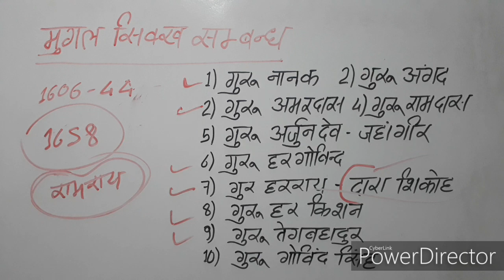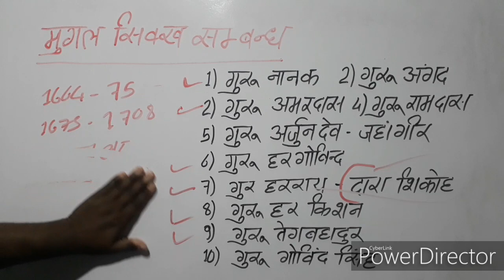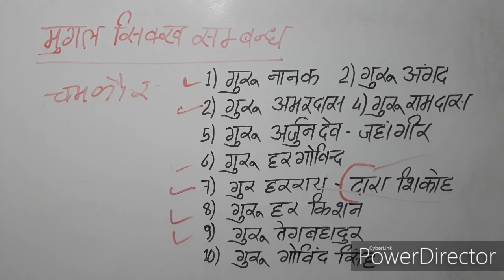मुगल सिक्ख सम्बन्ध, Mughal sikh war, Mughal sikh relationship, Mughal Vs sikh, Sikh Vs Mughal, Mugha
मुगल सिक्ख संबंध
Mughal Sikh relationship

   नमस्कार मैंने इस वीडियो में मुगल सिक्ख संबंध के विषय में जानकारी देने का प्रयास किया है। सिख संप्रदाय की स्थापना गुरु नानक देव जी द्वारा की गई थी। सिख संप्रदाय के लोग आरंभ में केवल ईश्वर आराधना भक्ति इन सब कार्यों में लगे रहते थे। किंतु कालांतर में सिखों पर होने वाले अत्याचारों के चलते सिक्ख शस्त्र उठाने पर विवश हुए।अकबर और सिखों का संबंध मैत्रीपूर्ण रहा किंतु जहांगीर के समय मुगलों और सिखों के मध्य वैमनस्यता आरंभ होना शुरू हुआ। मुगल सिक्ख संबंध औरंगजेब के समय बहुत ज्यादा वैमनस्यता पूर्ण हो गया। जहांगीर द्वारा गुरु अर्जुन देव जी की हत्या कर दी गई। औरंगजेब द्वारा गुरु तेग बहादुर जी की हत्या कर दी गई।

Mughal Sikh relationship
Mughal Sikh relationship in Hindi
Mughal Sikh relationship history in Hindi
Mughal Sikh sambandh
mugal sikh sambandh in Hindi
Mughal Sikh war
Mughal Sikh war in Hindi
Mughal Sikh yuddh
Sikh Mughal relationship
chamkaur ka yuddh
anandpur ka yuddh
guru Arjun Dev
guru teg Bahadur
guru gobind Singh
sikhon ka yuddh
Mughalon ka yuddh
Jahangir aur shaikh
Aurangzeb aur Sikh
Akbar aur Sikh
guru Arjun Dev aur aur Mughal
guru teg Bahadur aur aur
guru Govind Singh aur Mughal
guru Govind Singh aur Aurangzeb
guru teg Bahadur aur Aurangzeb
CGPSC exam
CG vyapam exam
MPPSC exam
UP PCS exam
UPSC exam
UGC NET jrf exam
UGC NET jrf history exam

मुगल सिक्ख संबंध
सिक्ख मुगल सम्बन्ध
मुगल सिक्ख युद्ध
आनंदपुर का युद्ध
चमकौर का युद्ध
आनंदपुर का इतिहास
चमकौर का इतिहास
मुगल सिक्ख युद्ध
गुरु गोविंद सिंह
गुरु तेग बहादुर
गुरु अर्जुन देव
गुरु अर्जुन देव की हत्या
गुरु अर्जुन देव की हत्या कैसे हुई
गुरु अर्जुन देव की हत्या किसने की
गुरु अर्जुन देव की हत्या कब हुई
गुरु अर्जुन देव की हत्या जहांगीर द्वारा की गई
गुरु तेग बहादुर की हत्या
गुरु तेग बहादुर की हत्या कैसे हुई
गुरु तेग बहादुर की हत्या किसने की
गुरु तेग बहादुर की हत्या औरंगजेब द्वारा की गई
क्या हुआ
गुरु अर्जुन देव और मुगल
गुरु तेग बहादुर और मुगल
गुरु गोविंद सिंह और मुगल
गुरु अर्जुन देव और जहांगीर
गुरु तेग बहादुर और औरंगजेब
गुरु गोविंद सिंह और औरंगजेब